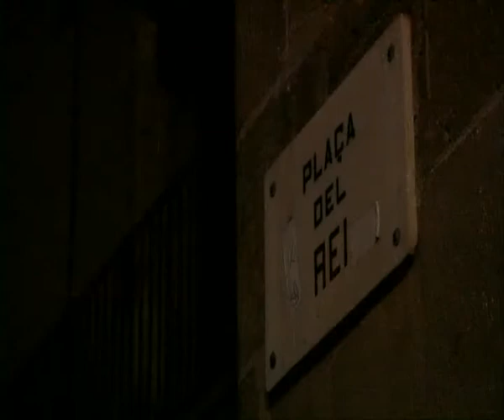GANI MIRZO (MIRAN)